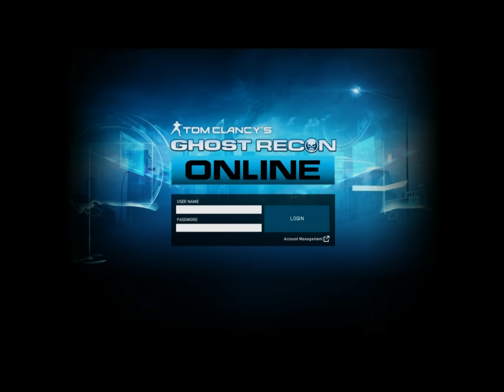Ghost Recon Online Beta Test Part -2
Ubisoft dropped our Non-Disclosure Agreement so we are allowed to share video, pictures and info. This video is showing an Assault game mode where I'm currently defending.